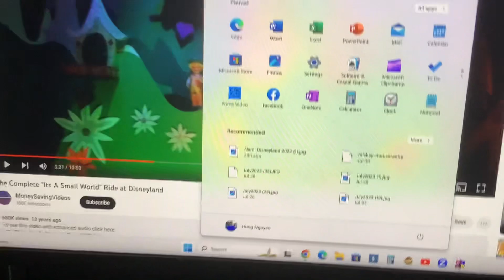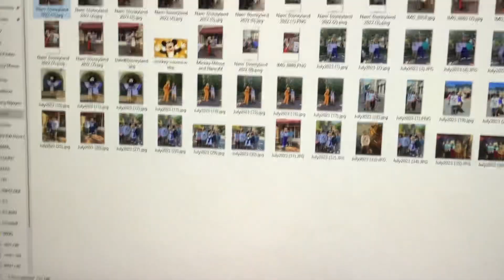Oh Very Nice!